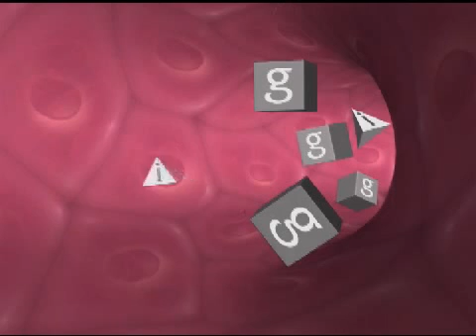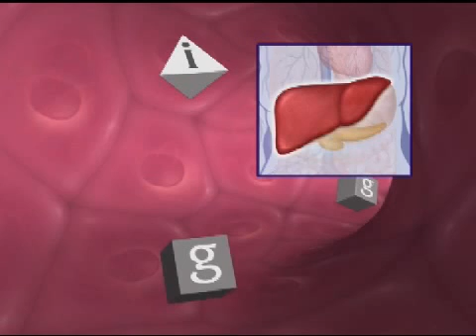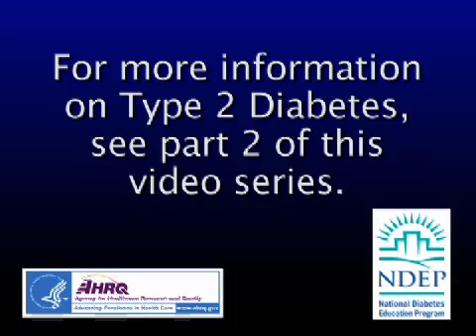What is Type 2 Diabetes? Part 1 of 3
What is Type 2 Diabetes? Part 1

Program Description:

AHRQ and the National Diabetes Education Program (NDEP), a federally-sponsored program of the National Institutes of Health (NIH) and the Centers for Disease Control and Prevention (CDC), collaborated to bring you this program about type 2 diabetes.

In Part 1 of this three-part series, you will learn how to recognize the symptoms and risk factors associated with type 2 diabetes, and how diabetes affects the way your body uses the food you eat.

The pancreas releases insulin as your blood glucose rises. Glucose is used for energy or stored for later use. When you have diabetes your body cant keep your blood glucose in a healthy range without help. The higher your blood glucose goes, the more likely you are to develop harmful symptoms of diabetes. Understanding the symptoms of type 2 diabetes can lead to early detection and treatment.